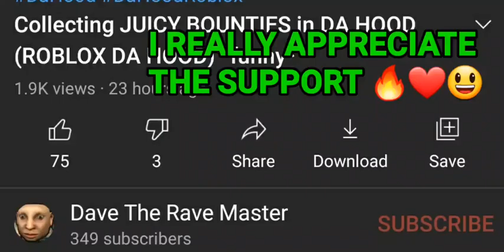TOXIC COMBAT LOGGER IN DA HOOD!? (ROBLOX DA HOOD) *trash*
I was minding my bidness, grinding in DaHood DaHoodRoblox on Roblox when a frigging sweaty boi came straight outta nowhere. He started shootin so I started shootin and then I almost killed him but I had 2 reload but lucky dude either lost connection or logged. GG anyways

#2021 No more CombatLog CombatLogging!!